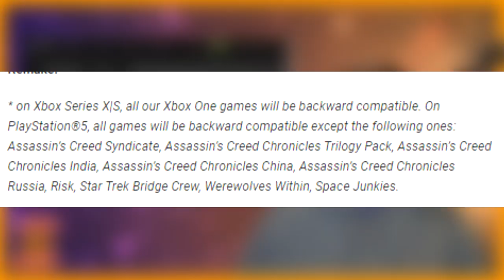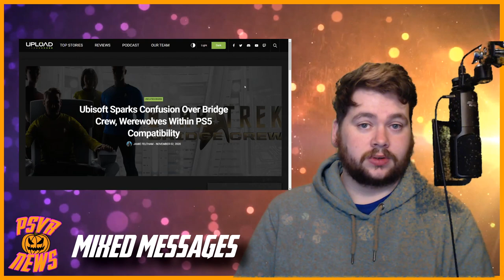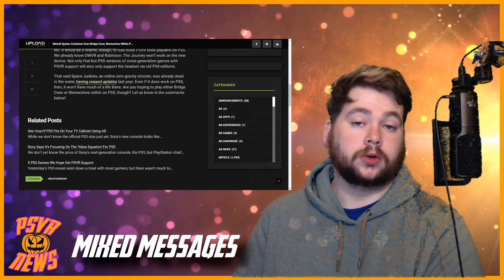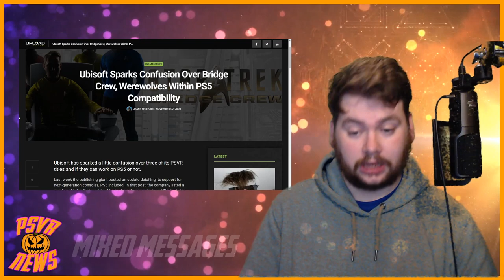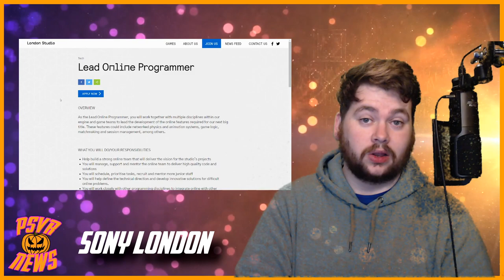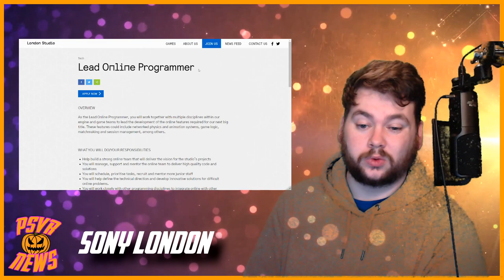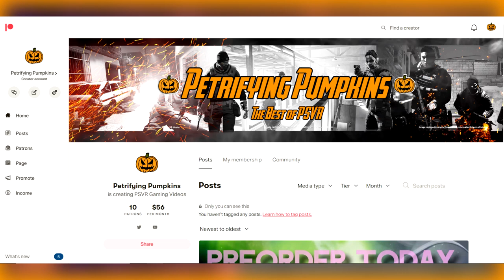Ubisoft Add to PS5 Confusion | Alvo Beta Today! | NMS VR For PS5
The PS5/PSVR confusion continues, this time with concerns over wheter Werewolves Within, Star Trek Bridge Crew and Space Junkies will be playable on PS5. Alvo closed beta rollout starts today for NA. Hello Games back at it again with the consumer friendly moves.